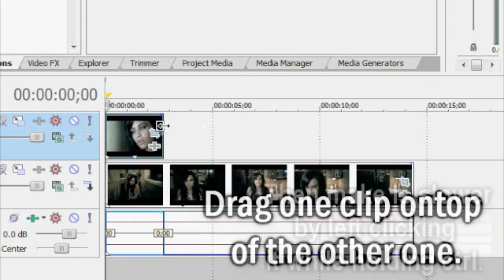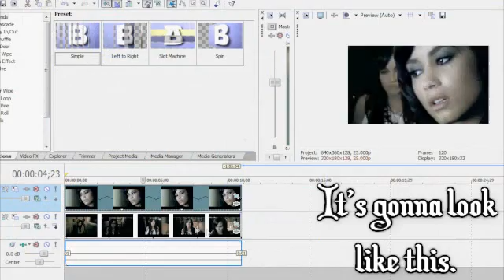Sony Vegas 8.0-Masking Tutorial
This is my very first tutorial.
I hope you understand it. =]

I have Sony Vegas 8.

Also, comment on this video if you want any more tutorial.